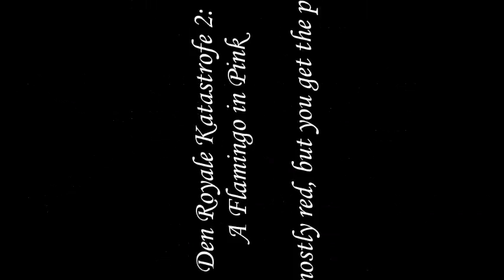Den Royale Katastrofe 2: A Flamingo in Pink (or mostly red, but you get the point)